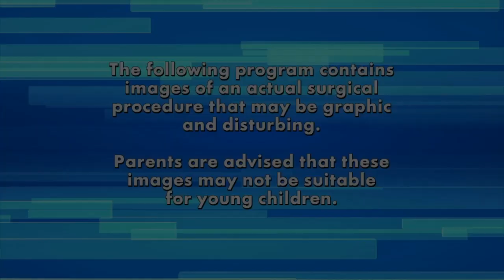Actress Opens Up about Her Difficult Birth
Actress Daniella Monet and her fiancé Andrew were awaiting the arrival of their newborn son with excitement. Everything was going according to plan, until her water broke a week before her due date, and the water was green. That was the first time there were signs that something might actually be wrong. She went into labor and with every contraction the baby’s heart rate was dropping. They realized the umbilical cord was wrapped around the baby’s neck. After an unplanned C-section and the chord was removed, their sweet baby boy was born happy and healthy.